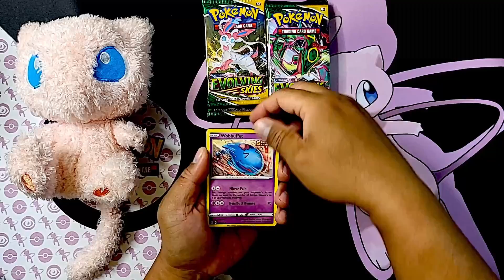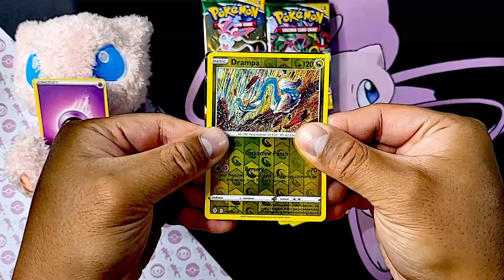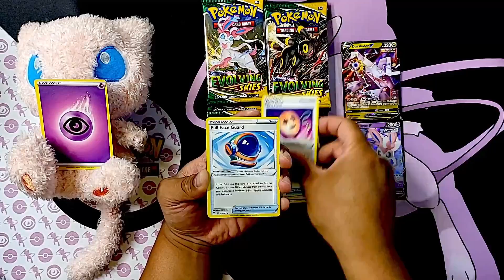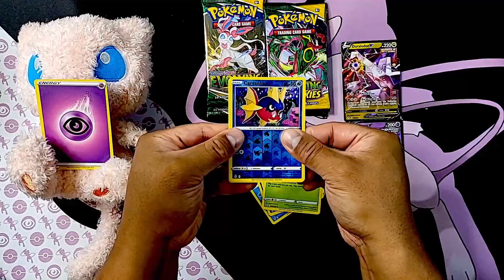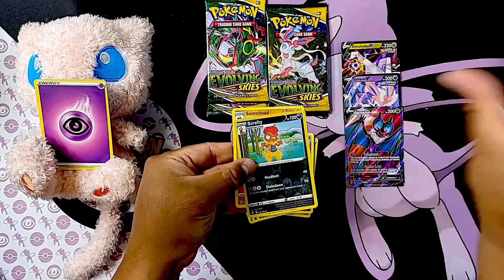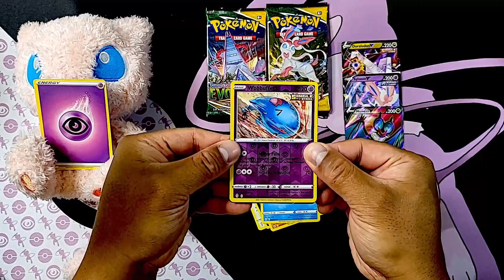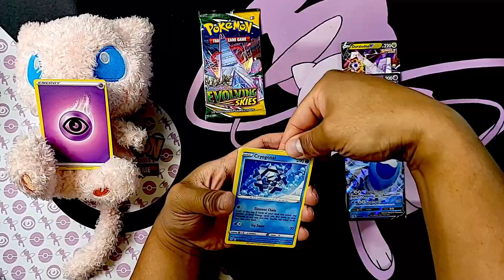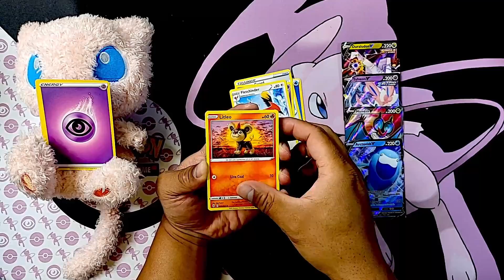10 Booster Box Packs of Evolving Skies - 4 OUT OF 10 HITS! LETS GO! - ASMR OPENING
1. Use Your Instagram to Earn Extra Income!
2. Music BEATS making guide!